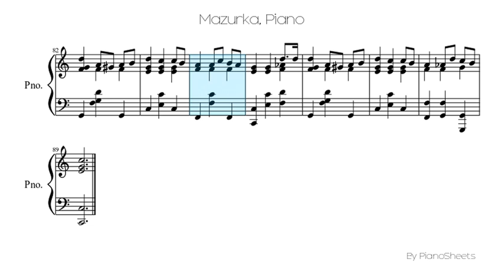Mazurka [Piano Solo]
Piano Solo Sheet: Mazurka